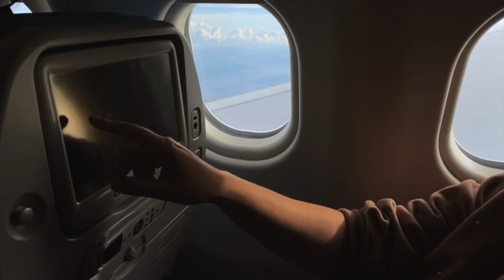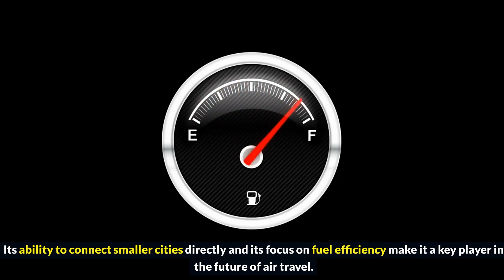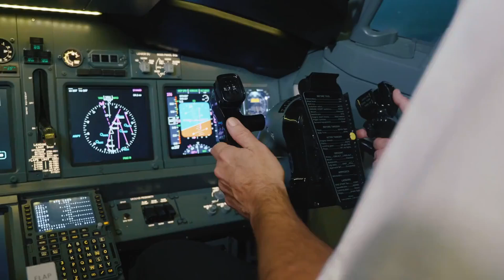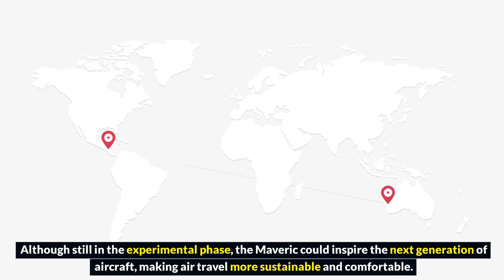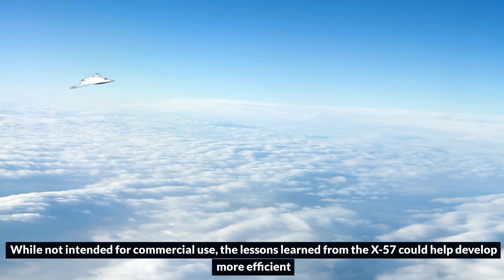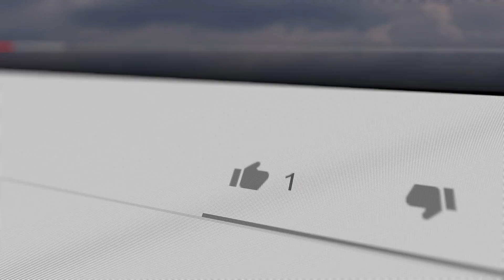Cool New Planes That Will Change How We Travel!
✅ This YouTube camera is awesome

10 Cool New Planes That Will Change How We Travel.

The future of air travel is here with these 10 innovative planes set to transform the way we journey around the world.

From supersonic jets that drastically cut travel time to eco-friendly aircraft designed with sustainability in mind, these planes are redefining the aviation industry.

Discover game-changing models like the Boom Overture, an ultra-fast jet capable of flying from New York to London in just 3.5 hours, and the Airbus A321XLR, which offers longer flights without the need for refueling.

With cutting-edge technology, enhanced passenger comfort, and a focus on reducing carbon emissions, these new planes promise to make flying faster, greener, and more enjoyable.